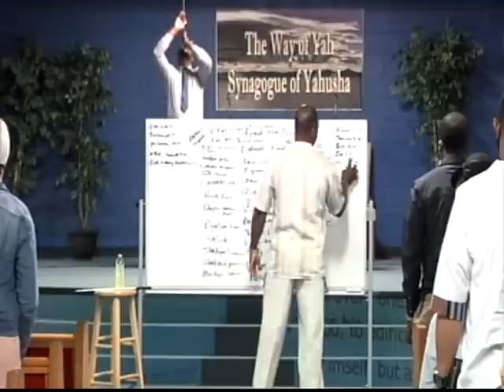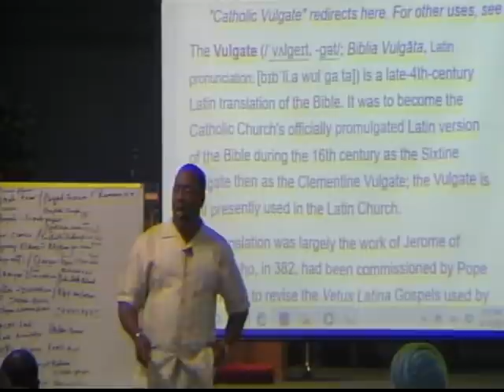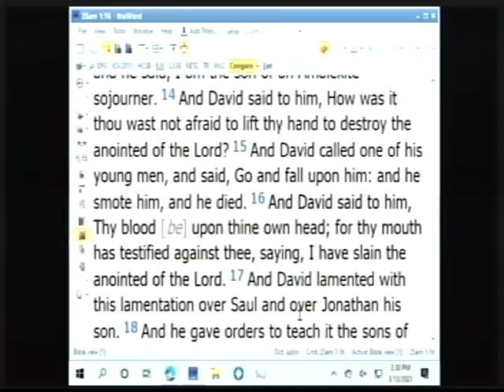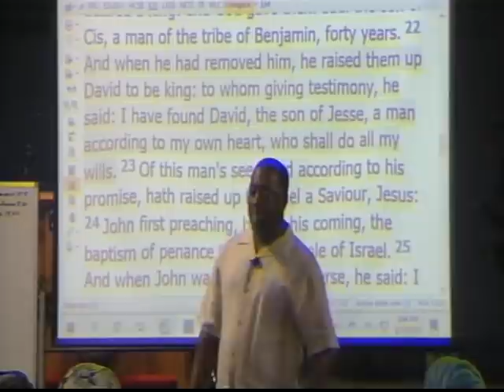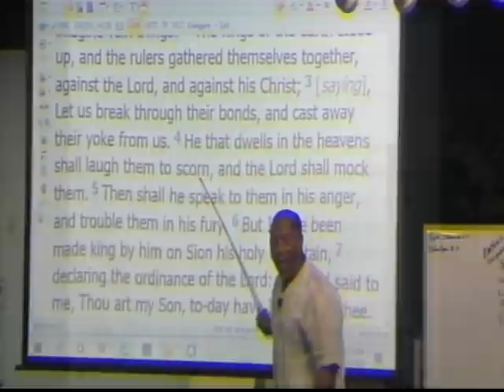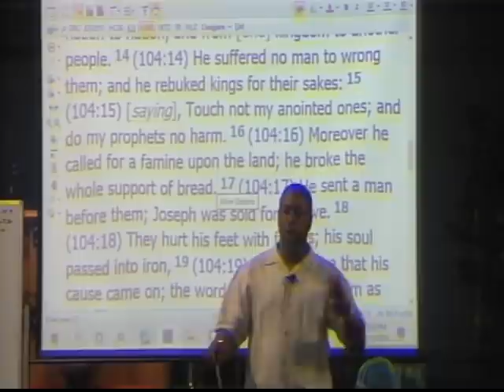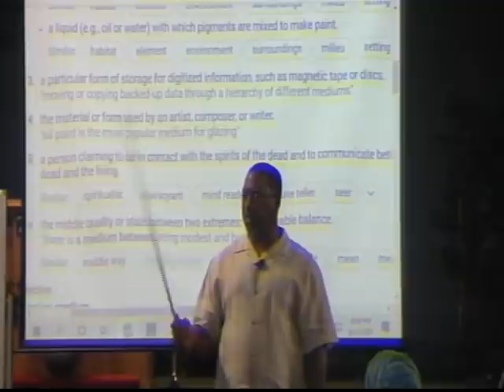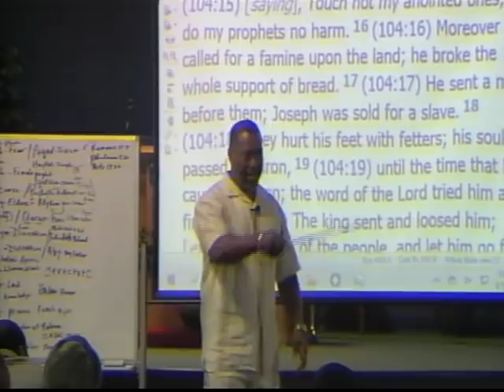2021 03 13: You've Been Taught The WRONG Meanings For "Blessed" & "Holy" By Your Slave Masters 😯🤨